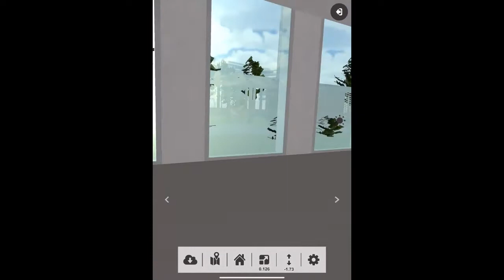Leap of Faith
Take the leap of faith and stay ahead of the curve with AKULAR's augmented reality platform.